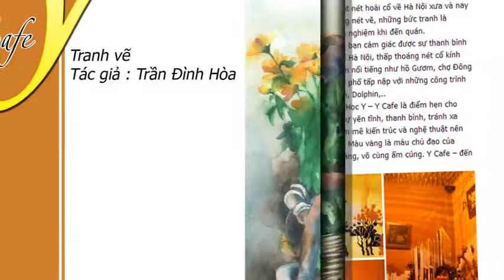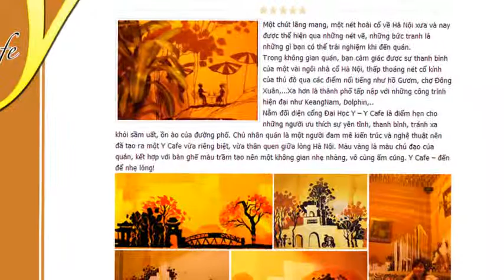Tranh màu nước Trần Đình Hòa - Quán cafe đẹp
Ngắm tranh màu nước của Trần Đình Hòa tại Y Cafe - 108 Ngõ B1 Tôn Thất Tùng
Quán cafe đẹp  - Y cafe - 108 Ngõ B1 Tôn Thất Tùng - Hà Nội